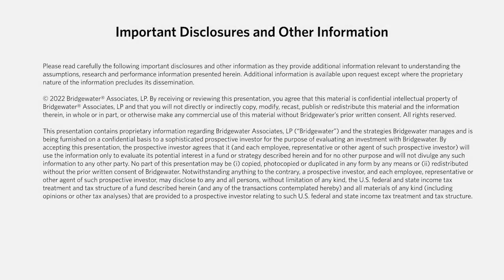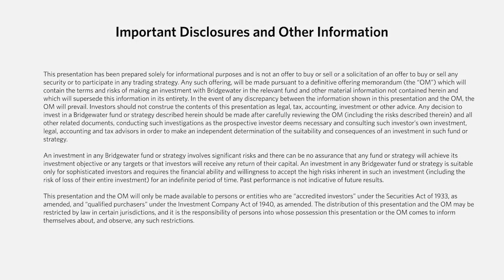Greg Jensen on the Risks He's Seeing in the Current Environment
Co-CIO Greg Jensen speaks at the SALT New York forum about the biggest risks he's seeing in markets, Bridgewater's systematic approach to investing, and the big picture dynamics impacting markets and economies today.

In this video, Greg Jensen, Co-Chief Investment Officer at Bridgewater Associates, discusses the biggest risks he sees to the global economy. He talks about the war in Ukraine, rising inflation, and the potential for a global recession.

Investing Books:
Howard Marks - The Most Important Thing
Howard Marks - Mastering the Market Cycle
Peter Lynch - One up on Wall Street
John C. Bogle - The Little Book of Common Sense Investing
Benjamin Graham - Security Analysis
Jack D. Schwager - Market Wizards
Philip A. Fisher - Common Stocks and Uncommon Profits
Nassim Nicholas Taleb - The Black Swan
Joel Greenblatt - The Little Book That Still Beats the Market
Napoleon Hill - Think and Grow Rich
Nassim Nicholas Taleb - Fooled by Randomness
Andrew Craig - How to Own the World
Benjamin Graham - Intelligent Investor
Edward O. Thorp - A Man for All Markets
Ray Dalio - Principles: Life and Work
Gregory Zuckerman - The Man Who Solved the Market
Stephen A. Schwarzman - What It Takes
Robert J. Shiller - Irrational Exuberance
Sebastian Mallaby - More Money than God
Robert T. Kiyosaki - Rich Dad Poor Dad